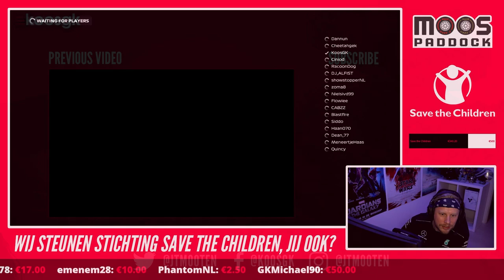F1 2020 League #2: Wereldstart tijdens de GP van China 🇨🇳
Afgelopen zondag stond de GP van China op het programma in de F1 2020 League. Na een wereldstart ging het al snel downhill, maar gelukkig hebben we wel een leuk bedrag inmiddels opgehaald voor Stichting Save the Children!